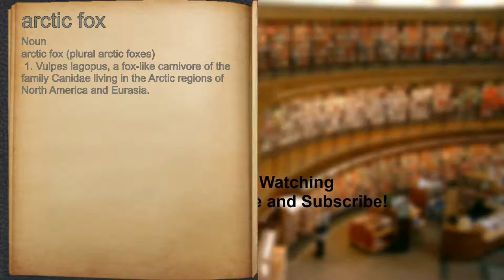What does arctic fox mean?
A spoken definition of arctic fox.

Intro Sound:
Typewriter - Tamskp